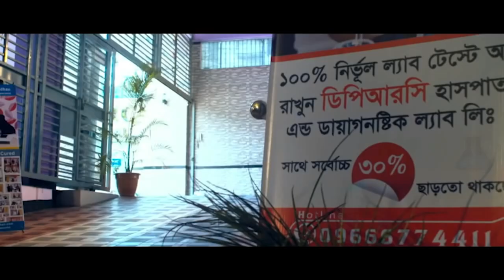দীর্ঘ দিনের হাটু ও কোমর ব্যথার রোগী সুস্থ হওয়ার পর কি বললেন ? DPRC’র চিকিৎসায় রোগী এখন সুস্থ PID,SPA